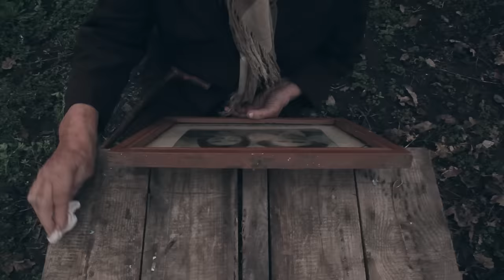Diamanta PATERĂU - La fântâna părăsită (Official Video) HD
Scenariu, regie : Victor Ciobanu
Director de imagine : Liviu Vicol
Asistent imagine : Gheorghe Vicol
Scenografie : Andrei Castravet , Victor Ciobanu
Editor de imagine : Liviu Vicol
Producatori : Andrei Castravet si Victor Ciobanu

In roluri : Alexandra si Nicolae Zaharia,Vadim Tiganas ,Iulia Zaharia ,Natalia Karpet
              Calin Lozan ,Ana Girla , Jenel Lesan, Anastasia Mutruc, Denis Atamaniuc,
              Arina Paterau

Multumiri deosebite Lidiei si Anatol Paterau , Victor Darie
De asemenea  :Lucica si Eugenia Gisca , Ion Babara,Maria Guzgan, Victor Turcanu
                       Elizaveta Revenco,Eugenia si Vasile Cantemir , Sergiu Babara ,
                       Valodea Gisca , Cristina Mogildeanu , Oleg Lascu

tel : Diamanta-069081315